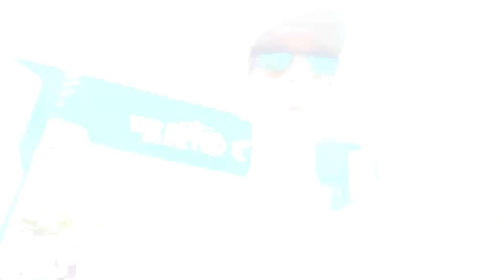Skechers Go Run Speed Beast Review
Faaaaaala corredores, tudo bem? Chegou o novo Super Tênis da Skechers. Hoje vamos apresentar o Skechers Go Run Speed Beast, um tênis que junta o conforto de um tênis para rodagem, com a performance da Placa de Carbono. Assista o vídeo e saiba mais dessa máquina de correr!